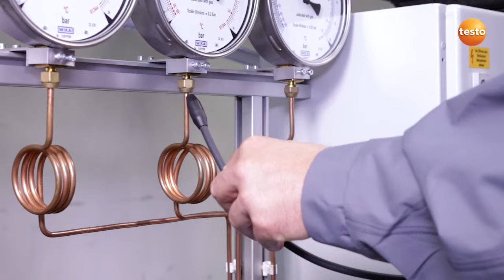Aufspüren von Leckagen an Kälteanlagen mit dem testo 316-3: Anwendungabeispiel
Sehen Sie, wie Sie mit dem testo 316-3 sicher, problemlos und vor allen Dingen zuverlässig, Leckagen an Kälteanlagen finden und analysieren können. Anwendungsbeispiel